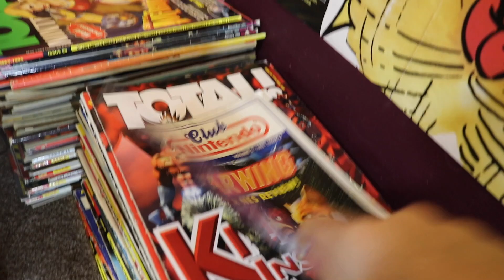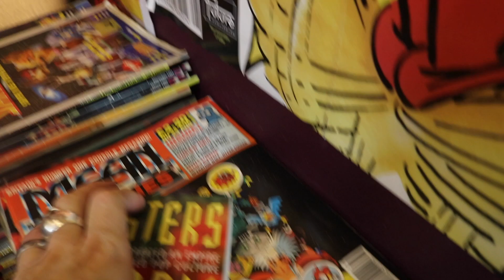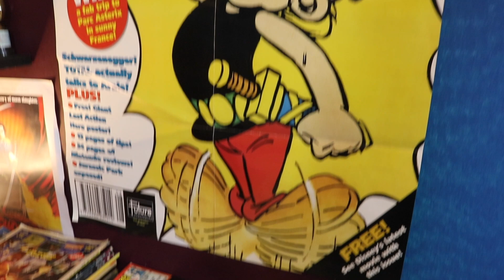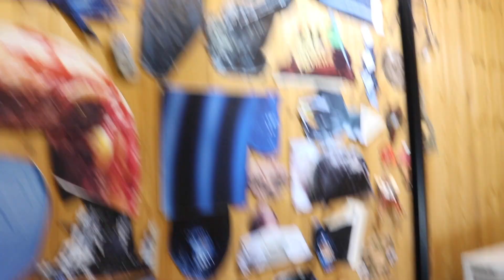The SEGA Room!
A tour of the new Sega Room